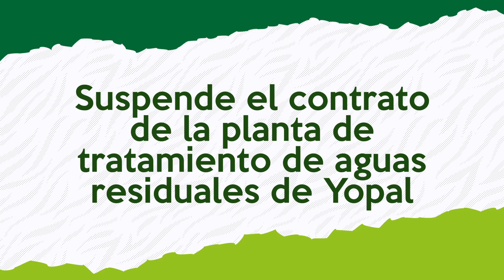Ex Alcalde de Yopal Leonardo Puentes logra detener contrato aguas residuales por acción popular.